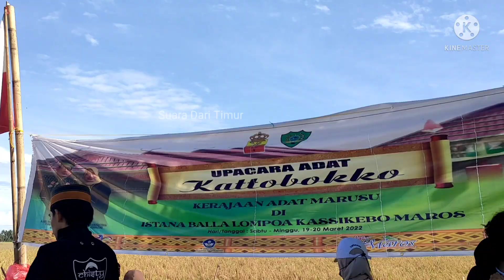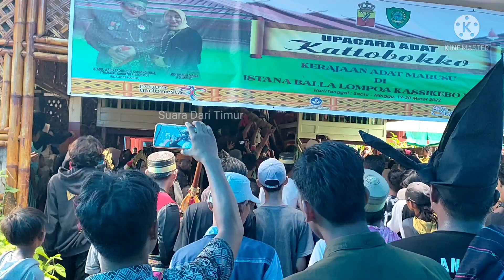Upacara Adat Katto Boko Marusu dan Keliling Kampung Mengarak Pagi 2022